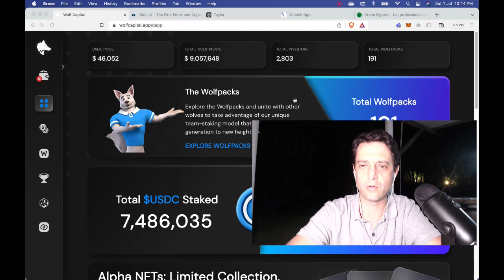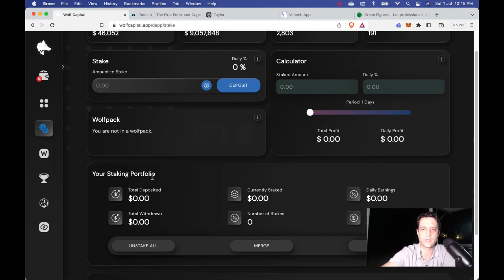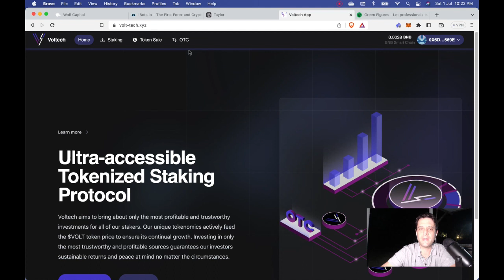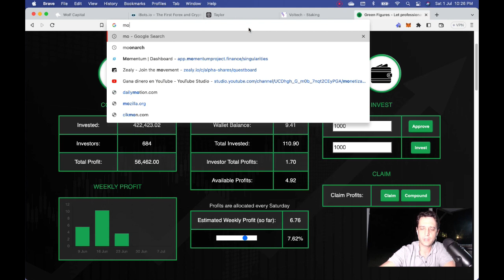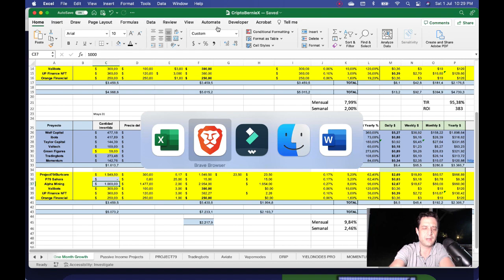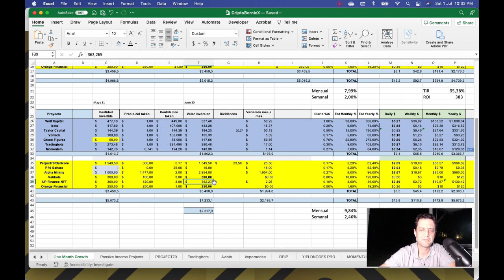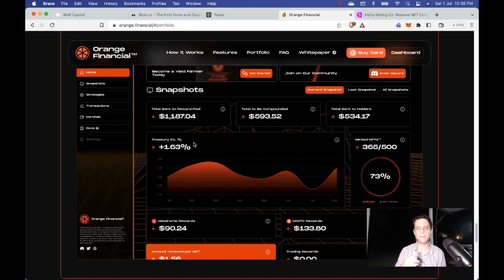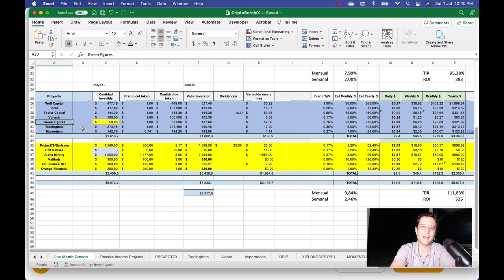Camino a 7500 usd Junio 2023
En este recorrido me he encontrado con miles de proyectos buenos, regulares y malos, y decidí escoger 11 proyectos "seguros" dónde poner mi plata y hacerle seguimiento para mostrarles cómo va evolucionando. Parte de la estrategia es ir pasando de otros proyectos hacia estos con la idea de ir aumentando la posición en ellos.

Los proyectos sin importar el orden son:
Voltech
Taylor capital
Orange Financial
Project79 / Burlcore
Green Figures
Wolf Capital
iBots
Alpha Mining
Tradingbots.me
Up Finance
Momentum

ATENCION / WARNING
No soy su asesor financiero. Este video fue hecho para entretener y educar solamente! Si necesita asesoría profesional, contacte a su asesor financiero. No soy responsable ni asumiré responsabilidad por las acciones que usted tome a partir de mis opiniones en este video y el contenido de mi canal y tampoco de mis redes sociales. NO tome decisiones de compra basado en mis videos, haga su propia due diligence.